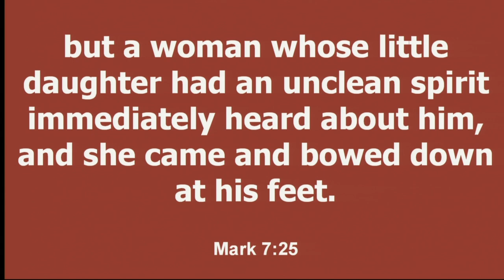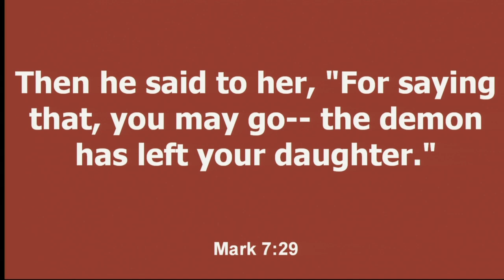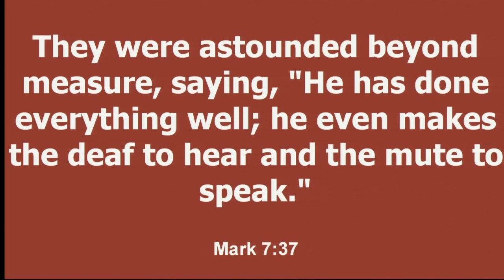9/8/24 Sermon & Scripture - Stories of Healing - A Rev. Dr. Sarah Taylor-Peck Sermon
9/8/24 Sermon & Scripture - Stories of Healing - A Rev. Dr. Sarah Taylor-Peck Sermon. Scripture Mark 7:24-37, read by Ellen Flottman.